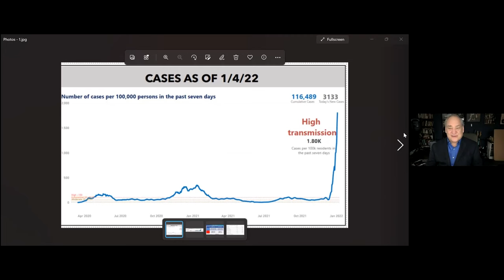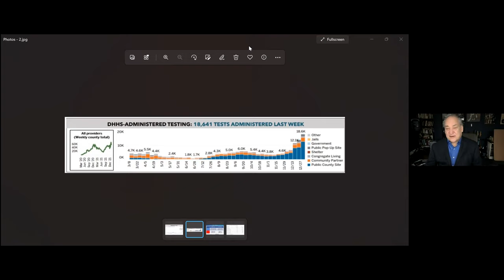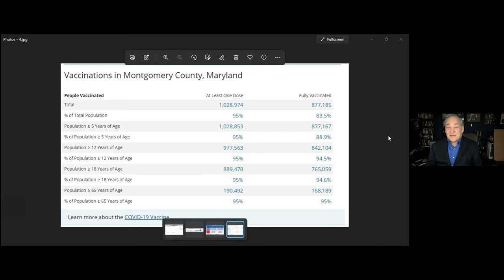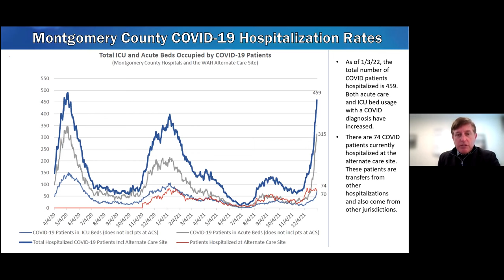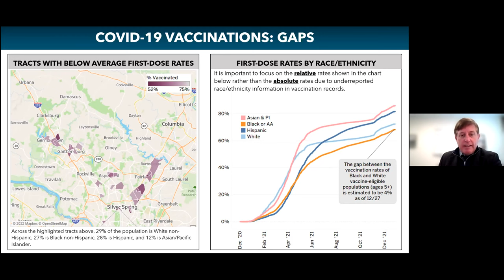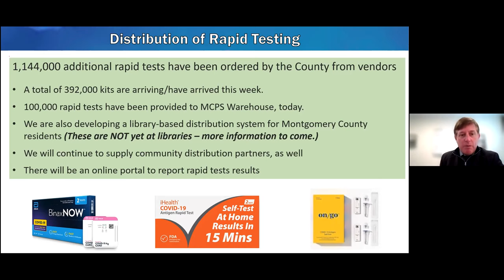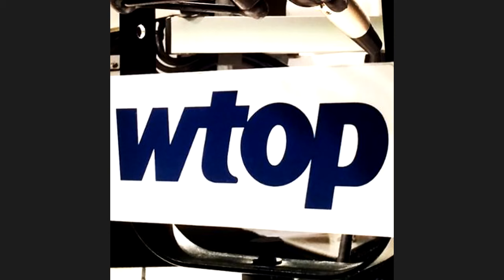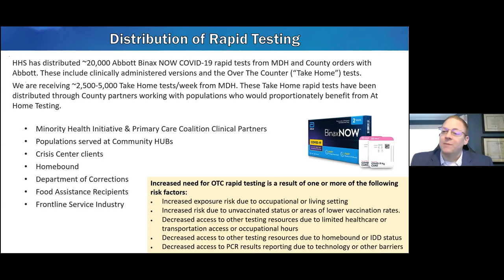County Executive Marc Elrich Media Briefing January 5, 2022